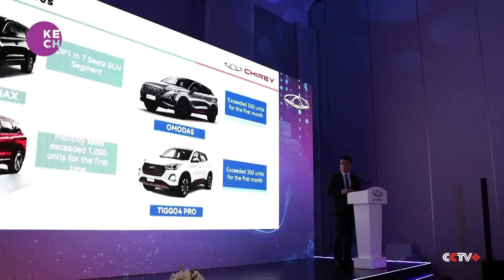Chinese Automaker Chirey Launches Latest Vehicles in Mexico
Chinese automaker Chirey has unveiled its latest vehicles in Mexico, including the Arrizo 8 sedan. The Arrizo 8 is positioned to compete directly with popular models like the Volkswagen Jetta and the Nissan Sentra, two of Mexico's top-selling cars over the past two decades. Chirey's Mexico vice president, Li Kongshuai, views this as a strategic challenge and a significant step in deepening collaboration with Mexico's well-established auto industry. As part of its success strategy, Chirey plans to establish a manufacturing plant in Mexico in the coming year.